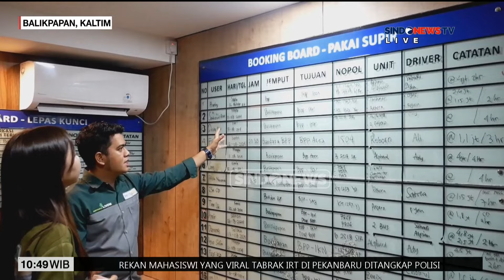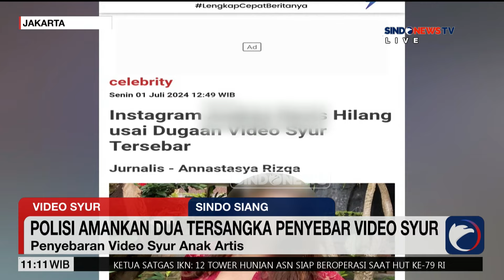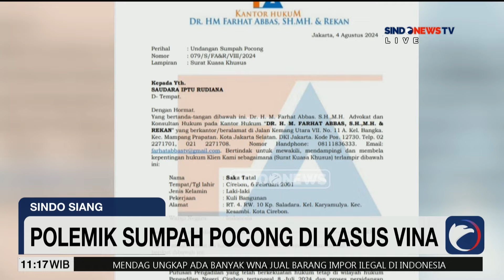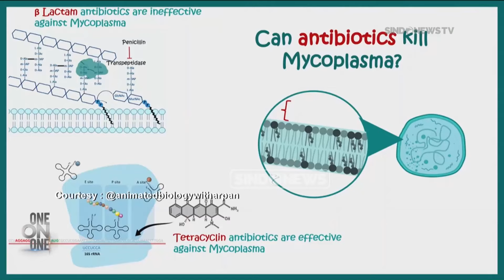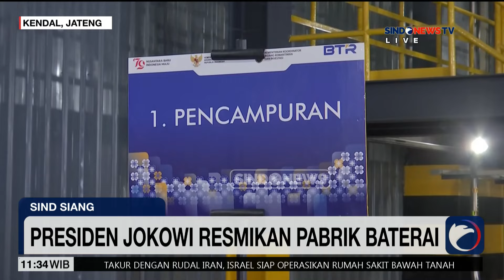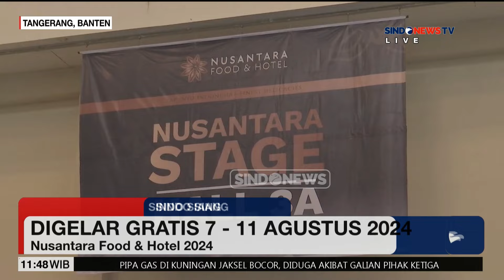[FULL] Sindo Siang 08 Agustus 2024